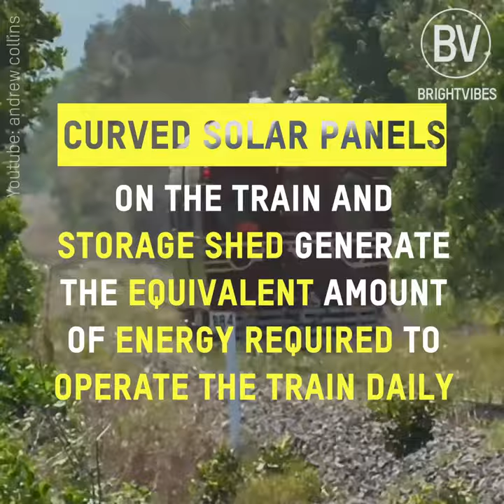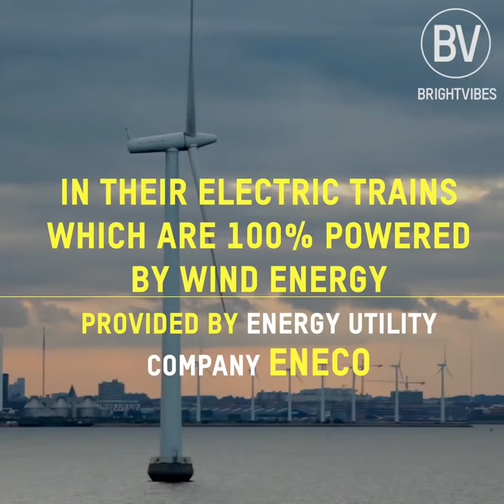World’s first fully solar-powered train has left the station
World's first fully solar powered train just left the station in Australia.
It's a short track, but a big step. Do you agree sustainable energy is the only way forward?

The world's first fully solar-powered train has left the station

The Australian Byron Bay Railroad Company modernised a heritage train
to prove that solar power can actually work for transportation.

The train runs exclusively on clean energy
solar panels on its roof
and at pit stops provides all of the power needed for its 3 kilometer (1.9 miles) route.

The train can seat 100 passengers
Who can bring their bikes or surfboards too

Curved solar panels on the train
and storage shed generate the equivalent amount of energy required to operate the train daily, charging the on-board 77kWh battery
which keeps the train going, also under a cloudy sky.

The regenerative braking system recovers around 25% of the energy spent
each time the brakes are applied.

It can make its daily 12 to 15 runs off one charge

Currently this only works on short distances

But take the Dutch National railways
Who transport 600,000 passengers every day
in their electric trains which are 100% powered by wind energy
Provided by energy utility company Eneco

Share if you agree sustainable energy is the only way forward